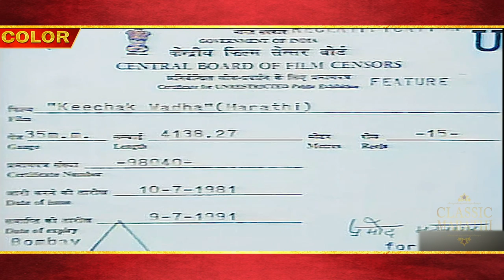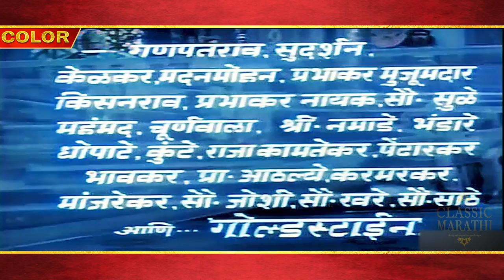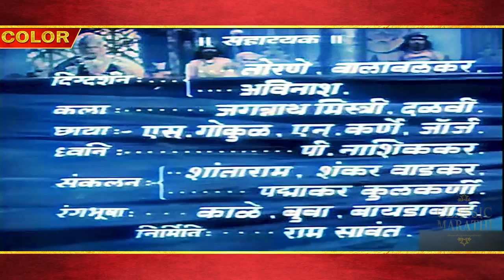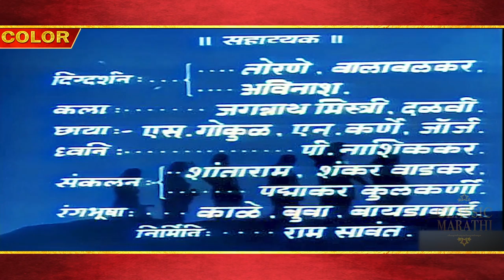रंगीत चित्रपट - किचक वध 1959 | Keechak Wadh Marathi Color Movie | Sumati Gupte | Baburao Pendharkar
रंगीत चित्रपट - किचक वध | Keechak Wadh 1959

Cast: Sumati Gupte, Shobhana Samarth, Baburao Pendharkar, Vishwas Kunte, Vimlakumari, Kiran, Ganpatrao Kelkar, Sudarshan, Prabhakar Mujumdar, Madan Mohan, Kisanrao, Prabhakar Manajirao Nayak, Bhandari, Mohammad, Raja Kamtekar, Goldstein, Helen

Director - Yeshwant Pethkar
Year: 1959;
Studio: Manik Chitra
Producer: P.K. Pathak
Writer: G.D. Madgulkar
Cinematographer: E. Mohammed
Editor: Baburao Limaye
Composer: Master Krishnarao (Phulambrikar)
Lyricist: G.D. Madgulkar